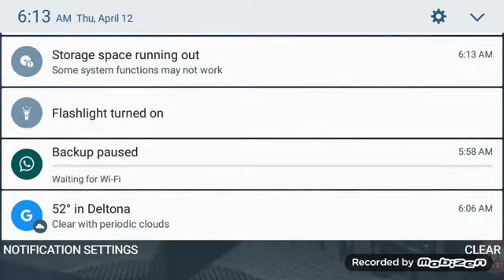Fnaf sl night 4 my second try is successful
I was lucky and my footage got cut up at the end, oh well.